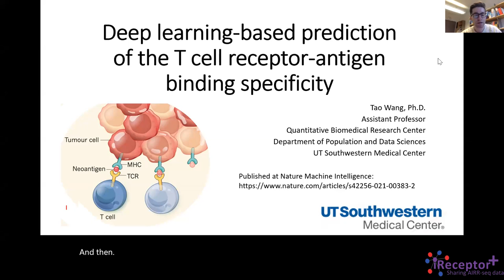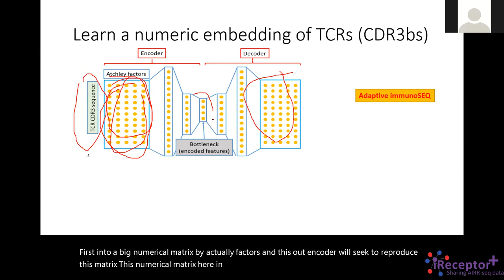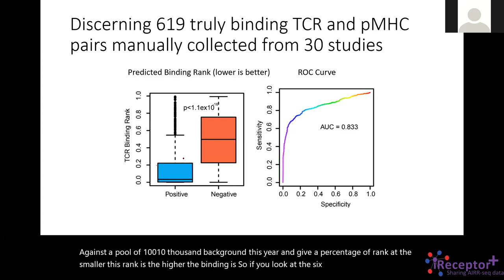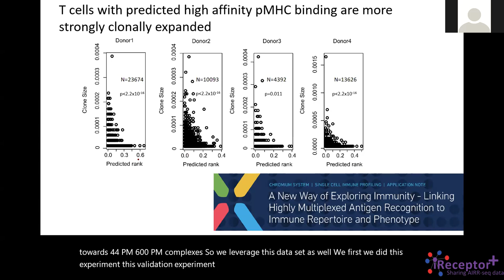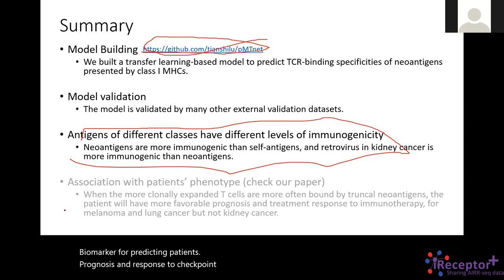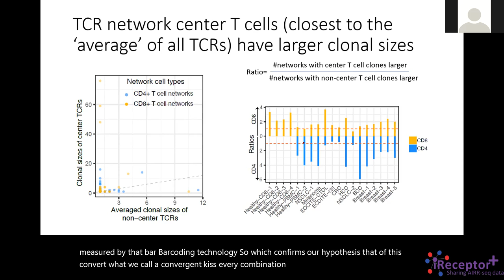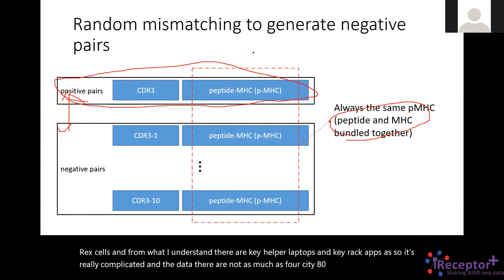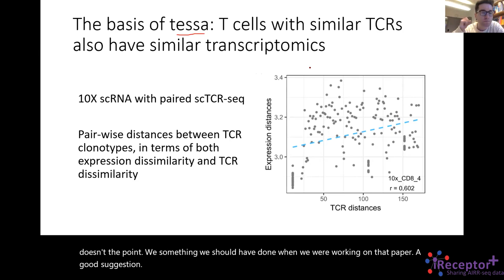iR+ Seminar Series, February 24, 2022 - Tao Wang, UT Southwestern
The Keynote Speaker, Tao Wang from UT Southwestern Medical Center, opened the first session of our seminar today with his presentation on Deep learning-based prediction of the T cell receptor–antigen binding specificity.